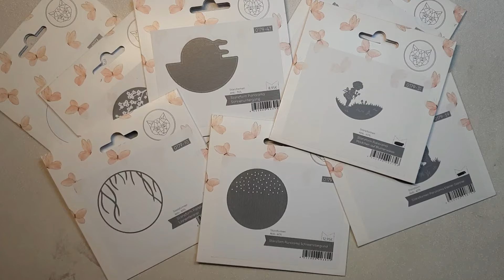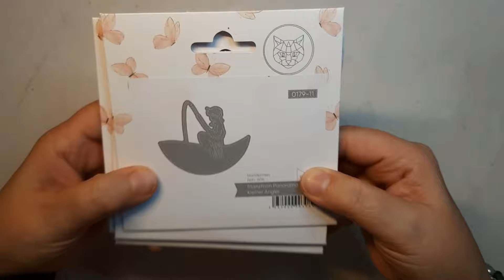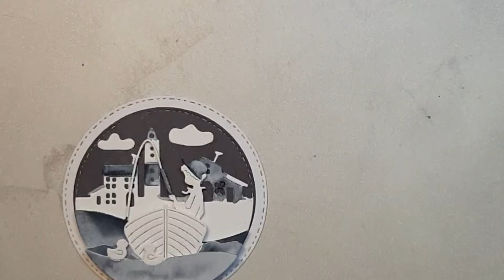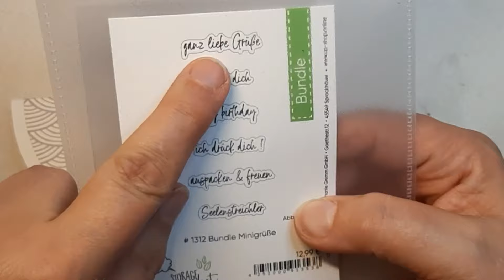Basteln mit Panorama Stanzformen Teil 1 !!!!